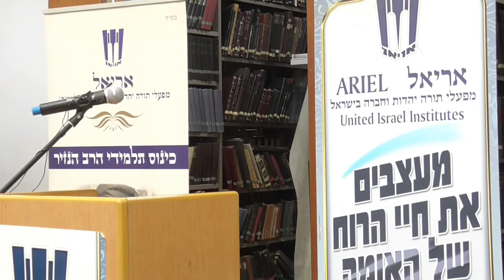כנס אזכרה והתייחדות במלאת 49 שנה לפטירתו של הרב דוד כהן "הנזיר" זיע"ה - אב תשפ"א (חלק 2 מתוך 2)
הרב חגי לונדין, ר"מ בישיבת שדרות, מראשי ארגון ;קהילות
הרב אליה קב, חבר מכון נזר דוד- האצאת קול הנבואה המחודש

צלום ועריכה : דניס קסל 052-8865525